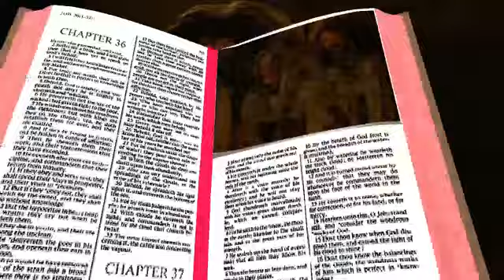Del santo Evangelio según san Juan 16, 20-23 _ Viernes 19 de Mayo de 2023.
*Nadie podrá quitarles su alegría*.